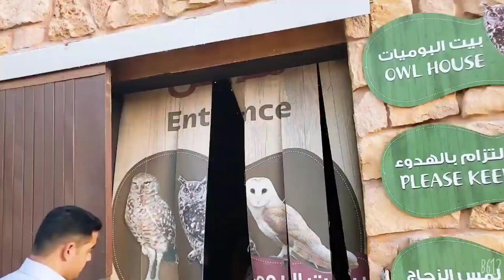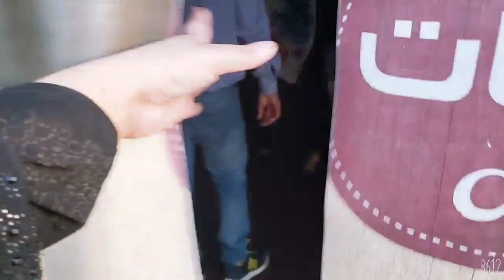Riyadh zoo 2022|biggest zoo in ksa|full tour in Riyadh zoo.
zoo in saudia
7d zoo
riyadh zoo
biggest zoo
zoo in ksa